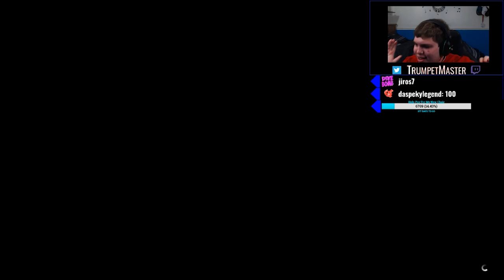COTM Comeback Boi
I've been playing video games for a long time, and racing games have always been my favorite. I'll mostly be streaming organized, clean racing in Grand Theft Auto V. Feel free to follow me on twitch to be notified when I go live if you like what you see.